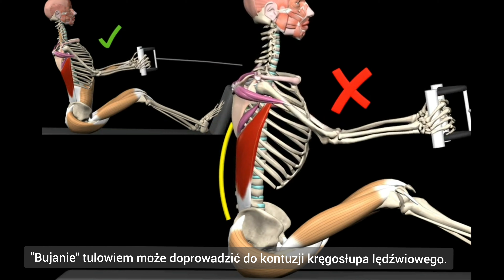Trening pleców w domu. Wiosłowanie z gumą oporową.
Trenuj plecy zawsze i wszędzie. Zaangażuj do pracy duże grupy mięśniowe które przyspieszą Twój metabolizm i pozytywnie wpłyną na efekt odchudzania.